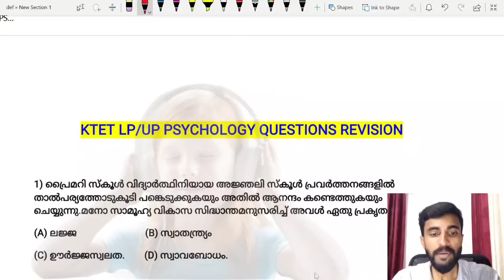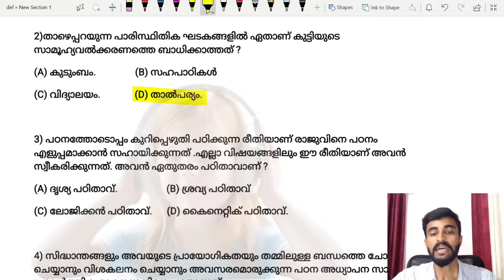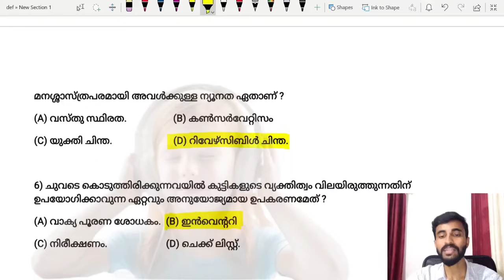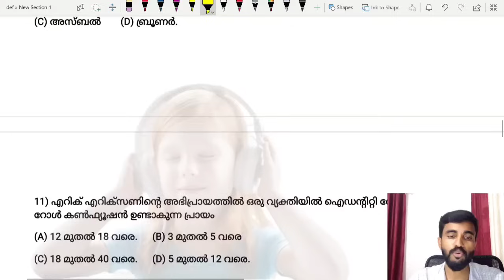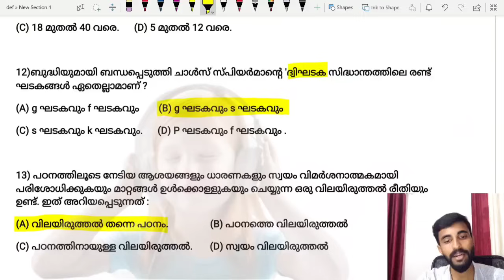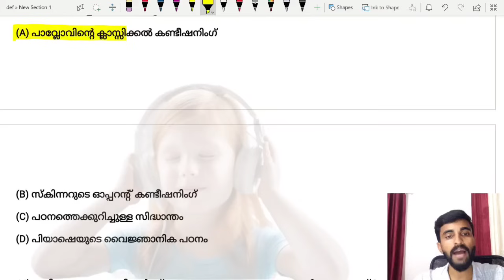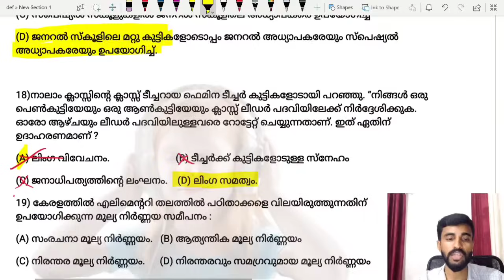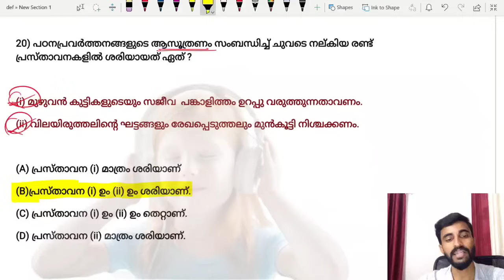KTET ALL CATEGORIES/ LP UP EXAM/ PSYCHOLOGY IMPORTANT REVISION QUESTIONS/Let's crack it...